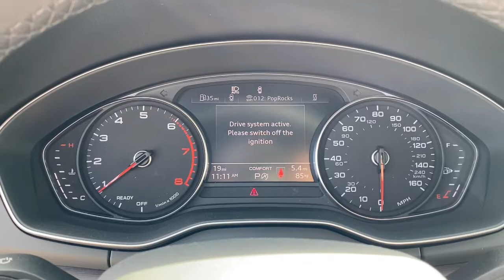2022 Audi Q5 West Palm Beach, Jupiter, Palm Beach Gardens, Wellington, Boyton Beach N2000469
Ultra Blue Metallic New 2022 Audi Q5 available in West Palm Beach, California at Audi of West Palm Beach. Servicing the West Palm Beach, Jupiter, Palm Beach, Gardens, Wellington & Boyton Beach, FL area.

Axle Ratio: TBD,Wheels: 19 5-Double-Arm Design Bi-Color Finish,Wheels: 20 5-Arm Design,Heated 8-Way Power Front Bucket Sport Seats,Leather Seating Surfaces,Radio: Audi Sound System,Convenience Package,Privacy Trunk Cover,Audi Beam-Rings,Driver Seat Memory,Heated Steering Wheel,Audi Advanced Key,Auto-Dimming Power Folding Exterior Mirrors,SiriusXM All Access Service,Sportback,4-Wheel Disc Brakes,Air Conditioning,Electronic Stability Control,Front Bucket Seats,Front Center Armrest,Leather Shift Knob,Power Liftgate,Spoiler,Tachometer,ABS brakes,AM/FM radio,Alloy wheels,Automatic temperature control,Brake assist,Bumpers: body-color,Delay-off headlights,Driver door bin,Driver vanity mirror,Dual front impact airbags,Dual front side impact airbags,Four wheel independent suspension,Front anti-roll bar,Front dual zone A/C,Front fog lights,Front reading lights,Garage door transmitter: HomeLink,Genuine wood console insert,Genuine wood dashboard insert,Genuine wood door panel insert,Heated door mirrors,Heated front seats,Illuminated entry,Low tire pressure warning,Occupant sensing airbag,Outside temperature display,Overhead airbag,Overhead console,Panic alarm,Passenger door bin,Passenger vanity mirror,Power door mirrors,Power driver seat,Power passenger seat,Power steering,Power windows,Radio data system,Rain sensing wipers,Rear air conditioning,Rear anti-roll bar,Rear fog lights,Rear reading lights,Rear seat center armrest,Rear window defroster,Rear window wiper,Remote keyless entry,Security system,Speed control,Speed-sensing steering,Split folding rear seat,Steering wheel mounted audio controls,Telescoping steering wheel,Tilt steering wheel,Traction control,Trip computer,Turn signal indicator mirrors,Variably intermittent wipers,Auto-dimming Rear-View mirror,10 Speakers,Speed-Sensitive Wipers,Compass,Compressor: intercooled turbo,Exterior Parking Camera Rear,Auto High-beam Headlights,Emergency communication system: Audi connect CARE,Audi smartphone interface (Apple CarPlay/Android Auto)